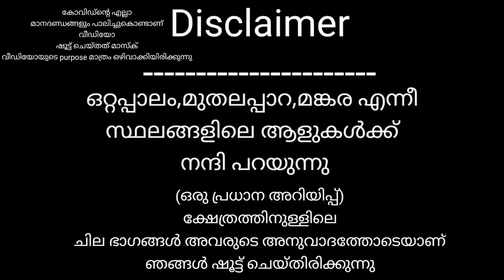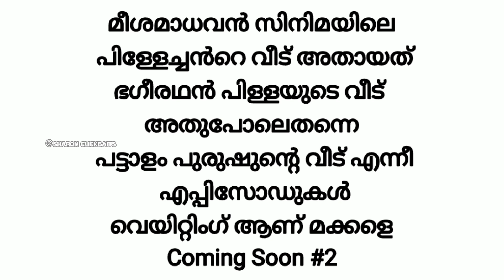മീശമാധവൻ സിനിമാ ലൊക്കേഷൻ | ചേക്കിലെ മാധവന്റെ വീട്, ക്ഷേത്രം Meeshamadhavan Shooting Location Ep-#7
Camera Work Praveen Machan 😍

🙏😍 [ Thanks All -ഒറ്റപ്പാലം, മങ്കര,  മുതലപ്പാറ, എന്നീ പ്രദേശങ്ങളിലെ ആളുകൾക്ക് നന്ദി അർപ്പിക്കുന്നു - Thanks All ]🙏😍

 (അതുപോലെതന്നെ കോവിഡ് പ്രോട്ടോകോൾ അനുസരിച്ചാണ് ഞങ്ങൾ വീഡിയോ ഷൂട്ട് ചെയ്തിരിക്കുന്നത് NB)

              (ഒരു പ്രധാന അറിയിപ്പ് )‼️
 ക്ഷേത്രത്തിന്റെ ഉൾവശം ഷൂട്ട് ചെയ്തത് അവരുടെ അനുവാദത്തോടെയാണ് ക്ഷേത്രഭാരവാഹികൾ Big Thanks

മങ്കര, മുതലപ്പാറ, ഒറ്റപ്പാലം, എന്നീ സ്ഥലങ്ങളിലാണ് മീശമാധവൻ സിനിമ ചിത്രീകരിച്ചിട്ടുള്ളത്

😄 20- വർഷമായി ഇന്നേക്ക് പടം ഷൂട്ട് ചെയ്തിരിക്കുന്നത് 😄

Meesha Madhavan (lit. 'Mustache Madhavan') is a 2002 Indian Malayalam-language romantic comedy film directed by Lal Jose and written by Ranjan Pramod. The film stars Dileep in the title role, while Kavya Madhavan, Jagathy Sreekumar, Indrajith Sukumaran and Jyothirmayi in supporting roles. The film was the highest-grossing Malayalam film of the year 2002. Meesha Madhavan raised Dileep's stardom to a whole new level and the movie attained a cult status in Malayalam cinema.[2] It was remade in Telugu as Dongodu (2003) starring Ravi Teja and in Kannada as Hori (2010) starring Vinod Prabhakar and in Tamil as Kollaikaran starring Vidharth.[3]

Directed byLal JoseWritten byRanjan PramodProduced byMaha Subair
SudhishStarringDileepNarrated byRanjithCinematographyS. KumarEdited byRanjan AbrahamMusic byVidyasagar

Production
company

Moviekshetra

Distributed byKalasangham Films
Kas
Varnachithra

Release date

4 July 2002

Running time

160 minutesCountryIndiaLanguageMalayalamBudget₹1.45 crore (US$200,000)[1]Box officeest. ₹ 15 crore

                           കടപ്പാട്
Speed Audio Video Dubai എന്നീ ചാനലിലെ സിനിമാ ദൃശ്യങ്ങളാണ് ഞങ്ങൾ  വീഡിയോയിൽ കാണിച്ചിട്ടുള്ളത്
 അതുപോലെതന്നെ ഇതിലെ  ബാഗ്രൗണ്ട് മ്യൂസിക് Yedhu Mohandas എന്നാ യൂട്യൂബ് ചാനലിൽ ആണ് bMALAYALAM

This is the Official YouTube Channel Of ©SHARON_CLICKBAITS
Keep Support

page Like ചെയ്ത ശേഷം  followയിൽ  see first കൊടുക്കുക

🚫 CopyrightNotice
എന്റെ വീഡിയോ പലരുമായി എനിക്ക് കടപ്പാട് ഉണ്ട്
അതുപോലെ തന്നെ ഈ വ്യക്തികൾ ആവശ്യപ്പെട്ടാൽ വീഡിയോ ഡിലീറ്റ് ചെയ്യാനം ഞാൻ മാത്യസ്ഥനാണ്
The video copyright .
If they want that I delete this videos